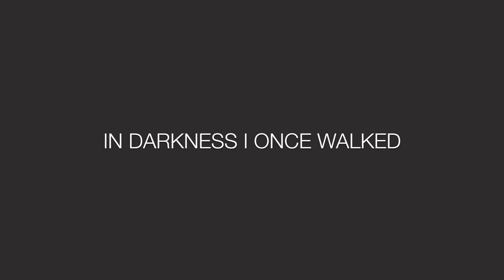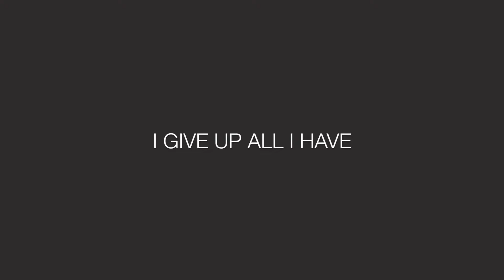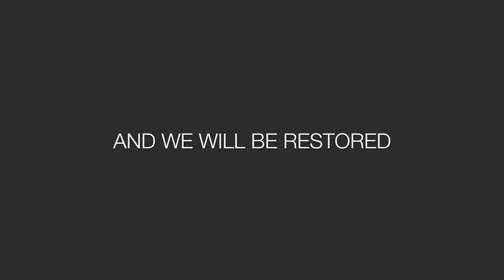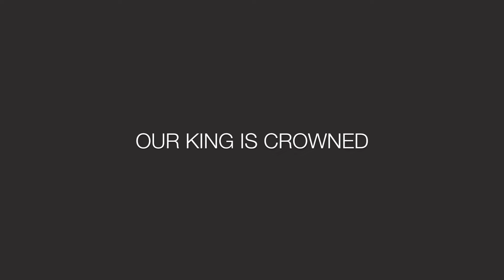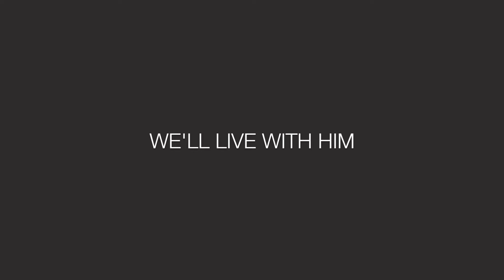Each Day I Live (Lyric Video) // Emu Music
"Each Day I Live" from the album ATONEMENT by Emu Music.

LYRICS //
Verse 1
In darkness I once walked the road that led to death
And to the world I bowed and gave my every breath
Then to the earth He came to seek and save the lost
But I yelled ‘crucify’ and nailed Him to the cross
Bound by my sin and shame
I call upon His name

Chorus
Each day I live safe in His grace
The King of Kings died in my place
Each day I stand set free from sin
My King is crowned, I live in Him

Verse 2
I see the empty tomb, the sting of death undone
My broken life is gone, I’m risen in the Son
A slave of righteousness, no longer bound by sin
I give up all I have, to serve the Servant King
One with the crucified
For by His death I died

Verse 3
And then the day will come, we’ll see our risen Lord
In all His majesty, and we will be restored
In robes of righteousness we’ll stand
before His throne
Our hope at last unveiled, adopted as His own
One with the risen King
For evermore we’ll sing:

Alternate Chorus
Each day we live safe in His grace
The King of Kings died in our place
Each day we stand set free from sin
Our King is crowned we’ll live with Him

ALBUM CREDITS //
Credits for Tracks 1-11
Produced by Andy Mak | Recorded by Andy Mak at The Grove Studios, Sydney | Additional recording and production by Thom Macken & Rob Smith | Assistant engineer: Jackson Barclay | Mixed by Josh Telford | Keyboards/pianos/programming: Andy Mak | Guitars: Thom Macken & Rob Smith | Bass: Troy Munns & Ben Whincop | Drums: Harrison Wood | Lead vocals: Alanna Rodgers (tracks 1, 8, 11), Rob Smith (track 2), Luke Taylor (track 6), Greg Cooper (track 7), Adam Forsyth (tracks 3, 10), Liv Chapman (track 5), Dave Hanbury (track 4, 9, 12)

Credits for Track 12 'Alive' (only available on the CD)
Produced and engineered by David Nicholas at Blackfoot Sound, Sydney | Mixed by Rusty Varenkamp at Conservatory Park, Nashville TN | Lead vocal: Dave Hanbury | Keyboards: Luke Woodhouse | Electric guitar and backing vocals: Greg Cooper | Electric guitar: Cedric Tang | Acoustic guitar: Ben Duffin | Bass: Bobby Poulton | Drums: Andrew Massey

Artwork & design: 2v studios | Mastered by Matthew Gray Mastering, Brisbane | Executive Producer: Rob Smith